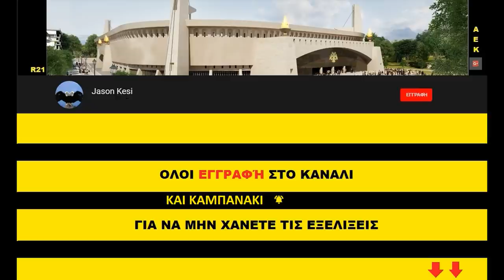Έργα για το γήπεδο της ΑΕΚ 17/05/2019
Καλησπερα και καλο ΣΚ σε ολους τους ΑΕΚτζηδες! Καλη επιτυχια σημερα στο χαντμπολ και σε ολα τα τμηματα που αγωνίζονται μεσα στο ΣΚ! Αδελφια αυριο ξεκινανε τα play off στο μπασκετ, πρεπει οσοι μπορουμε να στηριξουμε την ομαδα!
Συνεχιστηκαν τα εργα και σημερα στην Ν.Φιλαδελφεια!

( 00:57 ) Νοτιοδυτικα με σιδερωματα στους κερκιδοφορους και στην 2η σειρα δοκαριων του ανω διαζωματος!
Βορειοτερα ειχαμε μερικα ξεκαλουπωματα στους οροφους!
Στην υπολοιπη δυτικη πλευρα δεν ειχαμε καποια εργασια!
( 04:56 ) Νοτια χτες τελικα σκυροδετηθηκε μονο η ραμπα ανοδου καθοδου στην εισοδο της καθετης υπογειοποιησης και οχι ολη η πλακα που ειπα χθες! Οποτε σημερα ειχαμε σιδερωματα στην υπολοιπη πλακα! Εδω να σημειώσουμε οτι τα θεμέλια του τομέα 10 ειναι ενιαία με το όμορο μέρος των θεμελίων του τομέα 13, δηλαδή χωρίς αρμό! Αυτο θα ισχύει μονο για την πλακα θεμελίωσης! Στους υψηλοτερους οροφους θα υπαρχει κανονικα ο  αντισεισμικός αρμός.
( 05:38 ) Νοτιοανατολικα στο πεταλο συνεχιστηκαν τα ξεκαλουπωματα στο βαθυ υπογειο και στο ισογειο καθως στην ανατολικη πλευρα και στα δυο επιπεδα του υπογειου! Στον πυλωνα, το πρωι ειχαμε καλουπωμα ενω το απογευμα σκυροδετηθηκε και ψηλωσε λιγο ακομα! Αν δεν κανω λαθος φτασαμε στο σημειο οπου θα τοποθετηθεί και το 2ο μεταλλικο ενθετο!
Στην υπολοιπη ανατολικη πλευρα δεν ειχαμε καποια ουσιαστικη εξελιξη περα απο καποιους καθαρισμους στους οροφους αλλα και στο ανω διαζωμα (στο βορειοανατολικο πεταλο)!
( 10:41 ) Τελος στην βορεια πλευρα του γηπεδου οπως βλεπουμε συνεχιζεται η προετοιμασια για να στηθει το εργοταξιο της cimolai, ενω αυτα τα κοκκινα στοιχεια που βλεπουμε (κυριως σωληνες) ειναι για μια κατασκευη που θα βοηθησει ωστε να κατασκευαστει το στεγαστρο και οχι τελικα για το ιδιο το στεγαστρο!